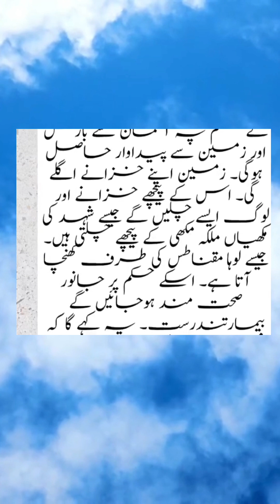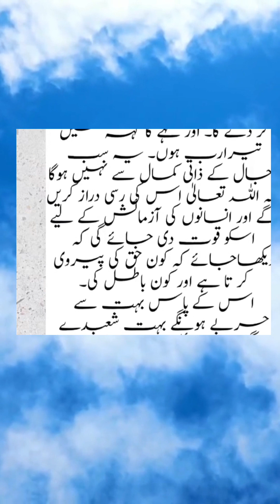tag Dajjal k ane se pehly or bad main kya kya hoga full video#video